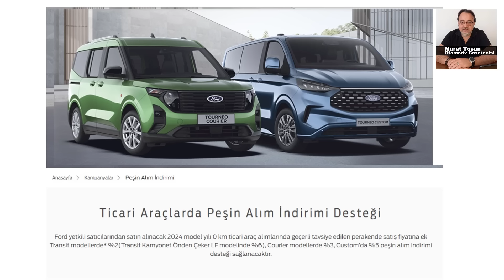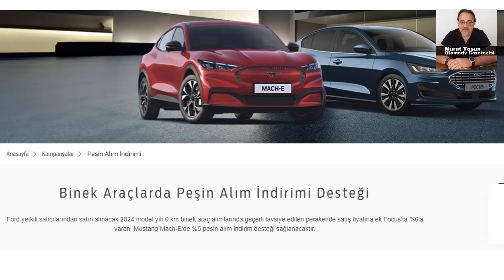0 km araç kampanyaları açıklanıyor! İndirim, kredi, takas desteği dediler!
0 km araç kampanyaları açıklanıyor! Ford Otosan tarafından açıklanan Ağustos 2024 kampanyasını anlattım.